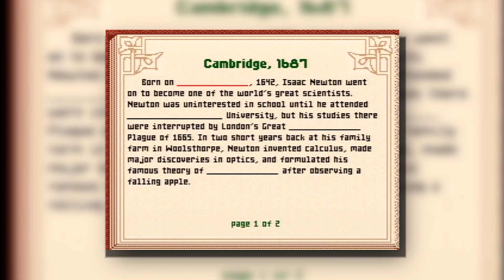Top 5 der beschissensten Mario-Spiele - Mama mia!!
In wenigen Tagen erscheint mit SUPER MARIO ODYSSEY das nächste "große" Jump'n'Rund-Abenteuer der launigen Latzhose. Und die Erwartungen an Nintendos Switch-Hüpfer sind gigantisch. Doch nicht immer steckt überbordender Spielspaß der Extraklasse drin, wo Mario draufsteht. Wir haben uns durch die unzähligen Titel mit dem Klempner-Schnauzbart als Protagonist gewühlt auf der Suche nach der ultimativen Top 5 der schlechtesten Mario-Spiele. Game Two wünscht viel Vergnügen.Und wenn ihr nicht zufrieden seid mit unserer Auswahl, dann schreibt's in die Comies (ihr wisst schon, so richtig YouTube-mäßig)!